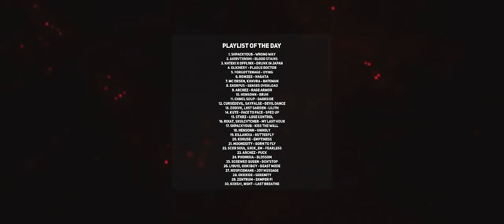COWBELL KINGS PLAYLIST | MOTIVATING PHONK | AGGRESSIVE PHONK MIX 4K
COWBELL KINGS | MOTIVATING PHONK PLAYLIST | AGGRESSIVE PHONK MIX 4K

1 HOUR OF AGGRESSIVE PHONK
Tracklist:
00:00 - SHPACKYOU$ - Wrong Way
01:36 - AKIRVTXNSHI - Blood Stains
04:22 - NATEKI X OFFL1NX - DRUNK IN JAPAN
07:00 - glichery - Plague Doctor
09:05 - FORGOTTENAGE - DYING
11:06 - ROMZEE - Nagata
14:24 - MC ORSEN, KXNVRA - BATEMAN
16:28 - SXORPUS - SENSES OVERLOAD
18:59 - ARCHEZ - RAGE ARMOR
20:42 - Hensonn - Bruh
23:01 - CHMCL SOUP - DARKSIDE
25:14 - CURSEDEVIL, Sayfalse - DEVIL DANCE
27:01 - ZODIVK, LXST GARDEN - LILITH
29:09 - KUTE - FACE TO FACE - SPED UP
30:43 - STXRZ - LOSE CONTROL
32:42 - Rixat, SXULCVTCHER - MY LAST HOUR
35:30 - SHPACKYOU$ - Kiss the Wall
36:51 - Hensonn - Unholy
38:51 - killanoia - Butterfly
40:56 - KoruSe - EMPTINESS
44:00 - MoonDeity - BORN TO FLY
45:41 - SCXR SOUL, g3ox_em - FEARLESS
48:26 - ARCHEZ - PUCK
49:55 - Phonkha - BLOSSOM
52:38 - Screwed Queen - DON'stop
54:34 - L19U1D, OokiiBoy - BEAST MODE
56:49 - HOSPICEMANE - JOY MESSAGE
58:38 - OXXXIDE - SERENITY
01:00:49 - ZENTRUM - SXMPER FI
01:03:55 - KIIXSHI, msht - Last Breathe